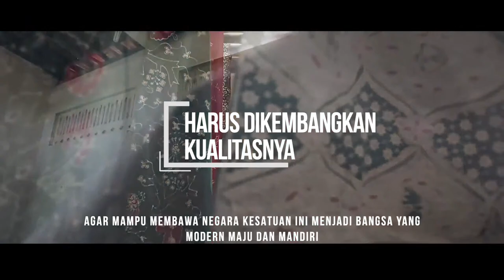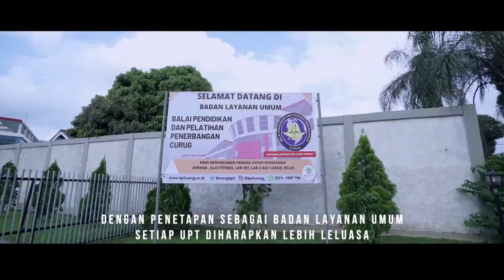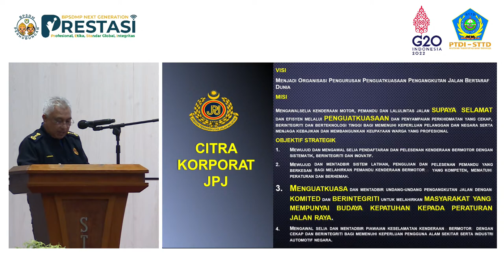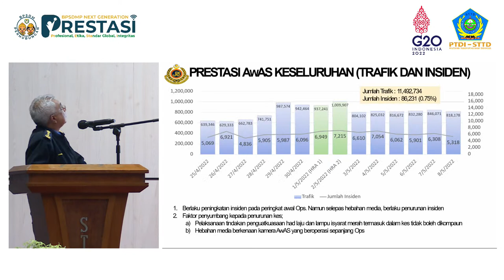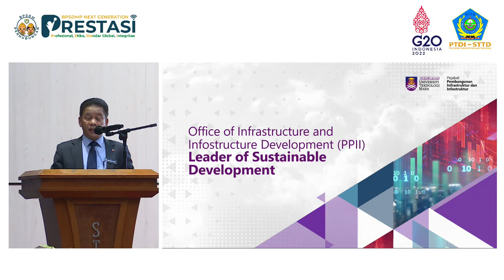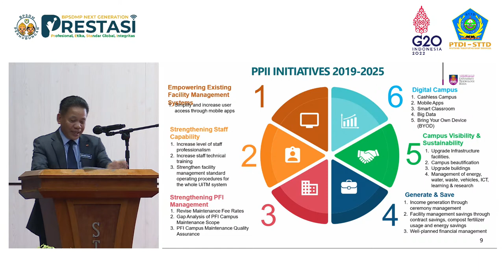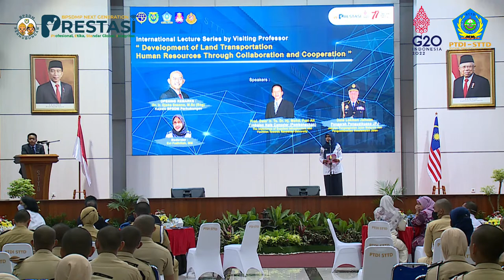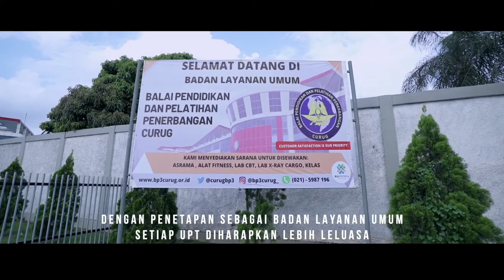International Lecture Series by Visiting Professor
Memorandum Of Agreement (MoA) Signing Event dan
Kuliah Umum "Development of Land Transportation Human Resources Through Collboration and Cooperation"